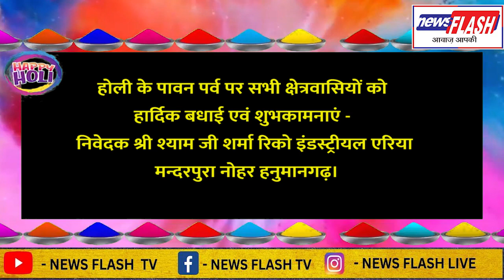आप सभी क्षेत्र वासियों को होली के पर्व की हार्दिक बधाई एवं शुभकामनाएं